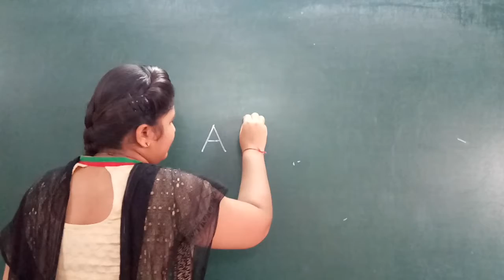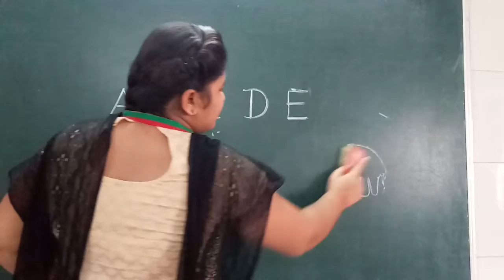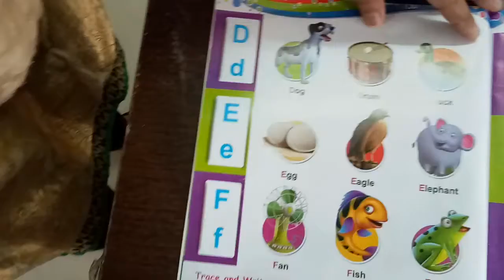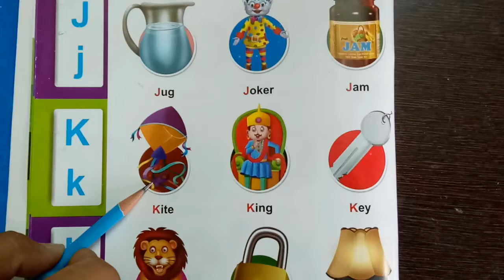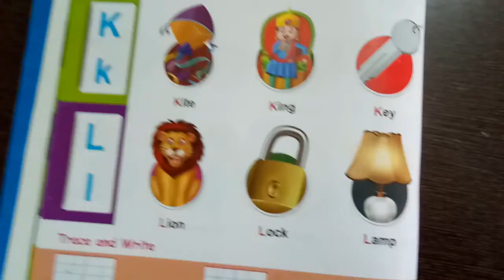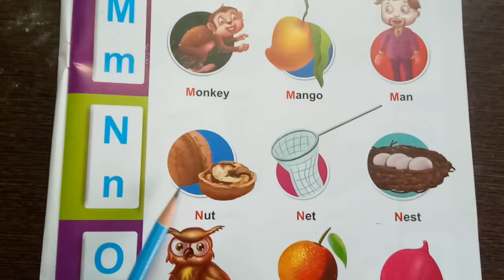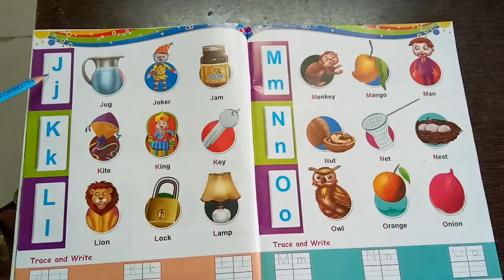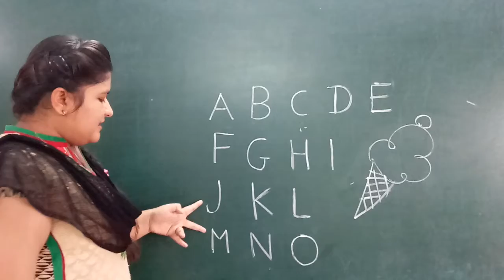EM NURSERY LEC 7